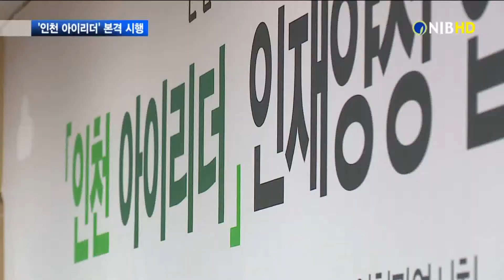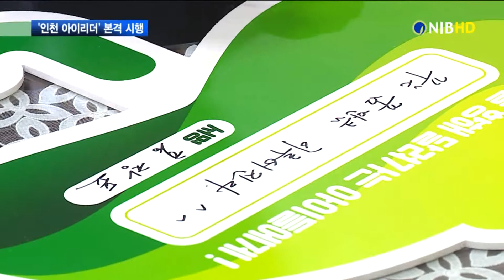[NIB뉴스]저소득가정 아동, 인천의 리더로 양성